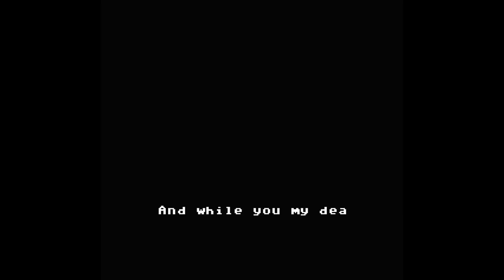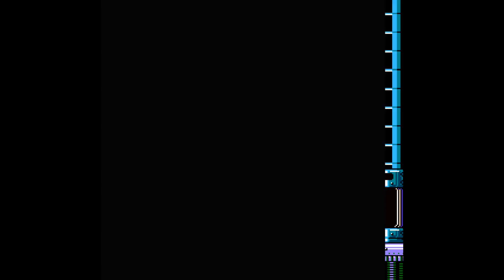Let's Play Mega Man's Christmas Carol 2 (PC)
Welcome to my Let's Play of Mega Man's Christmas Carol 2: How Dr. Wily Stole Christmas, a Christmas-themed Mega Man Classic fangame developed by ACESpark/Pinkie Pie of Sprite's INC.

In this title, you play as Mega Man, Proto Man, or Bass to embark on a mission to recover the stolen Christmas presents from Dr. WIly. Like in its predecessor, four Christmas Masters have been built to oppose the trio.

This is a fun little MM fangame for Christmas. The sliding behavior can be a bit odd, but I find it makes the boss encounters easier. In fact, I'd say this game's bosses (especially the fortress ones) were easier than its predecessors. Overall, I feel this sequel improves upon its predecessor with controller support, better bosses, better weaponry, and more characters.

Have a Merry Christmas everyone!

Errata/Comments:

* You only got to play as Mega Man during Christmas Carol 1. My bad, this was actually added in CC1 Remix.
* I also played on Hard mode during Christmas Carol 1. However, this game seems to lack a "Wut" mode. Perhaps, it's unlocked with a cheat code?

Mega Man is owned by Capcom. This fangame was developed by ACESpark/Pinkie Pie.